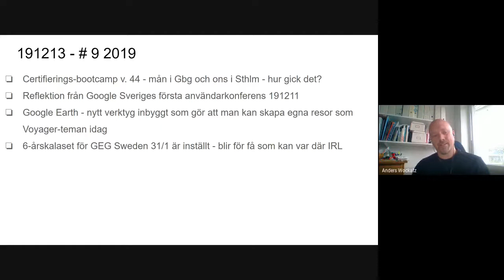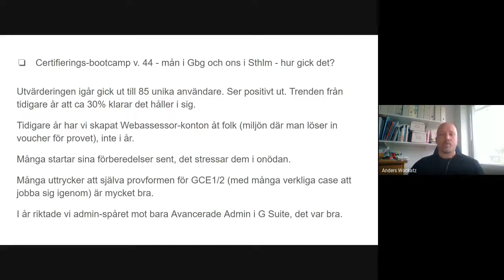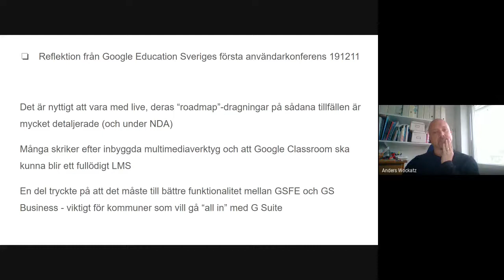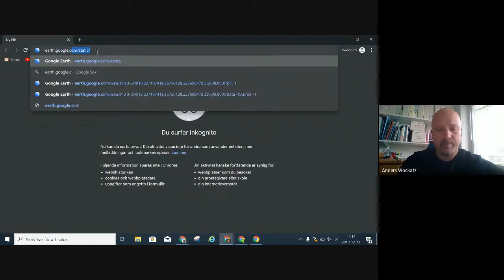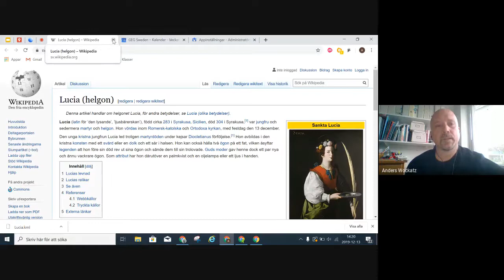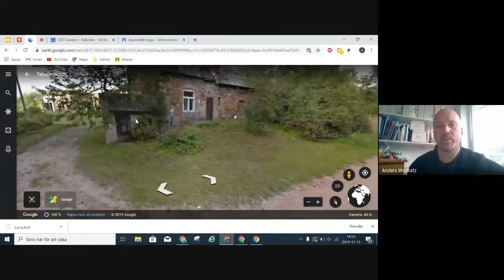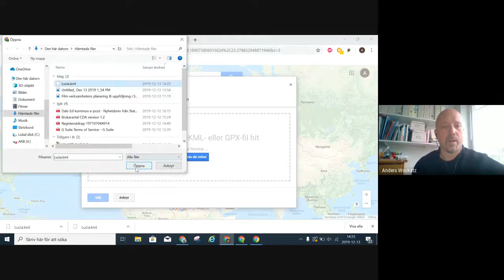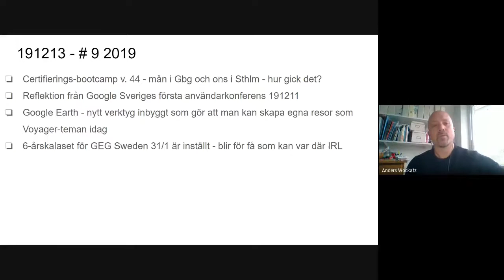GSFE Goda exempel # 9 2019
Återkoppling om certifierings-bootcampet v. 44, reflektion kring Googles användarkonferens i Sthlm 191211 och en visning av nya funktionen "Projekt" i Google Erath på webben och hur det kan användas i klassrummet.